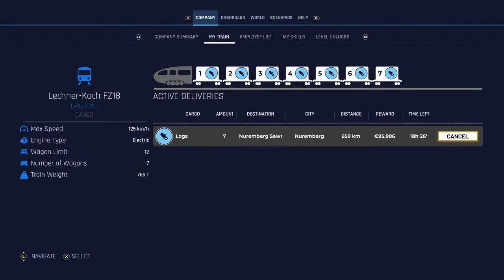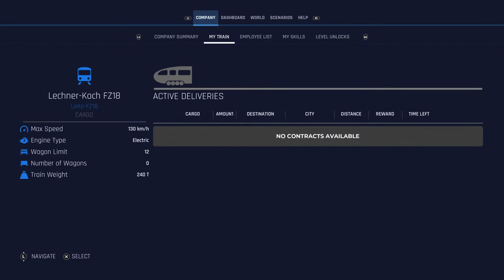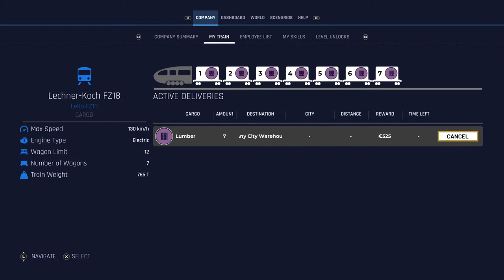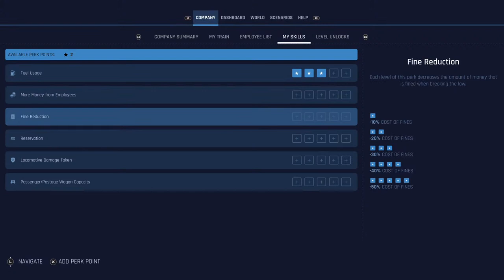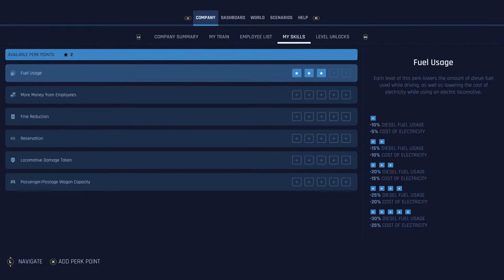Train Life: A Railway Simulator - Logs and sparks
Back with more Train Life: A Railway Simulator kicking off with the new train I picked up last time and this one runs on sparks. I've gone electric hoping for more power and no worries about running out of fuel.. just a big electric bill!
Heading for Nuremberg with some logs. Fingers crossed I don't lose any along the way.